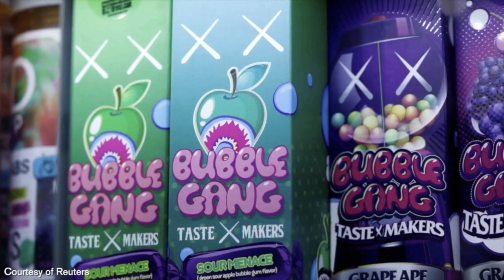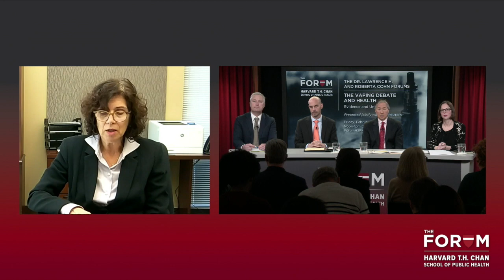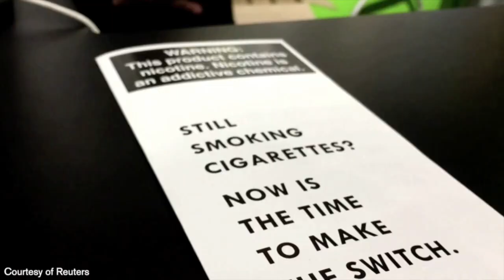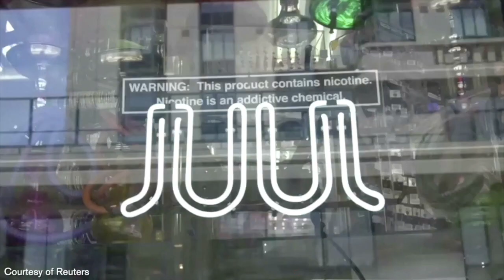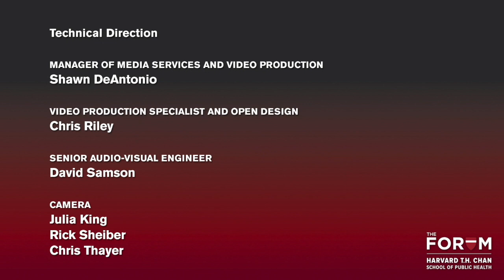The Vaping Debate and Health: Evidence and Unknowns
Increasingly popular, vaping is hotly debated in healthcare and policymaking. On the one hand, advocates for e-cigarettes argue that they are a safer alternative to tobacco, which causes millions of deaths around the world every year. But with youth vaping rates skyrocketing, critics fear that a new generation is becoming addicted to nicotine, which is often found in vaping products and sometimes at higher concentrations, with little evidence for the devices’ long-term safety. Meanwhile, a spate of vaping-related illnesses and deaths has demonstrated how far the growth of vaping has outpaced regulation and research. While CDC scientists traced most of the deaths to an additive in black-market THC vaping cartridges, confusion persists over what products are safe for consumers. This Forum weighed the pros and cons of vaping from a public health and policy perspective, looking at both legal and illicit uses of vaping devices, and examined the impact of vaping-related illnesses on the future of e-cigarette regulation.

Part of The Dr. Lawrence H. and Roberta Cohn Forums, this event was presented jointly with Reuters on February 14, 2020.